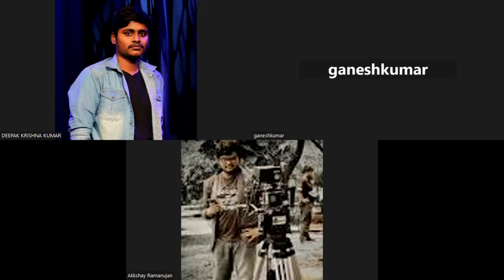India vs Pakistan 🏏Pre-match prediction 🤔 and review🎙️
Do follow our Instagram 👍